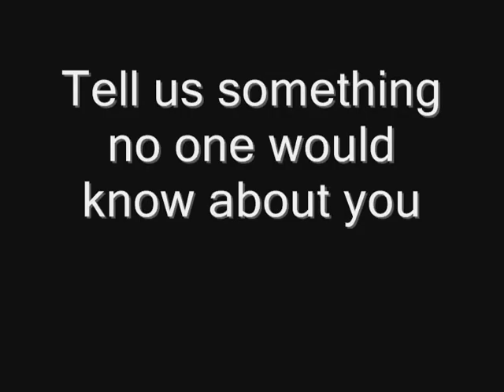Wilson Tennis On Tour with Nathalie Dechy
Getting to know Wilson player Nathalie Dechy